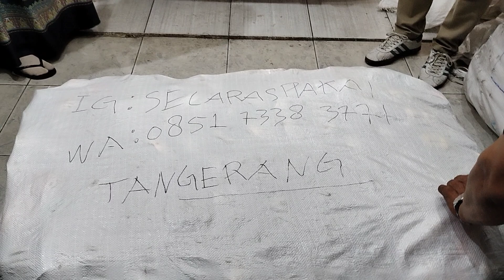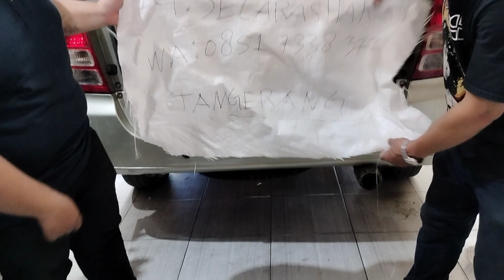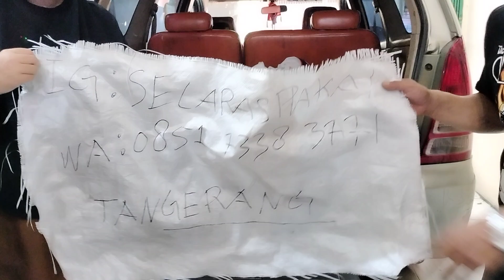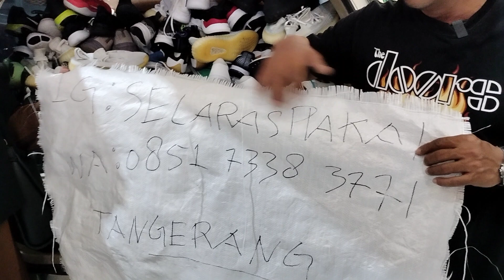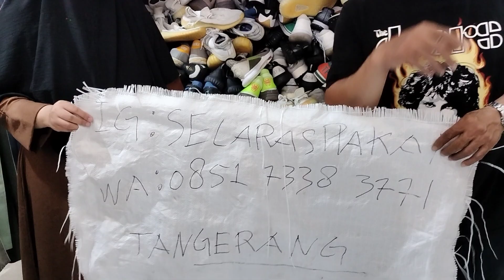DI JAMAN SEKARANG BISNIS SEPATU SECOND HAND YANG TERBAIK, YANG MAU BISNIS LANGSUNG AJA KE STORE BJR